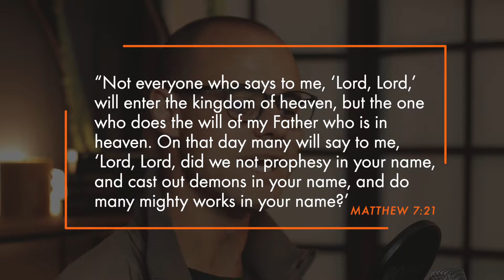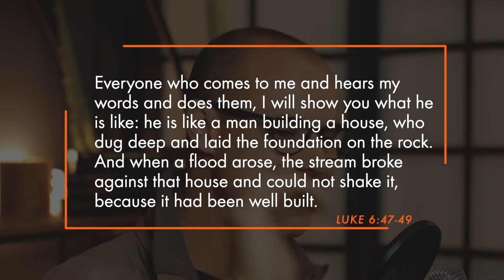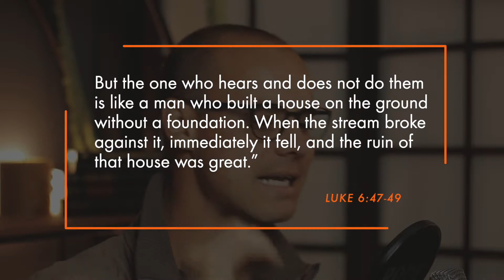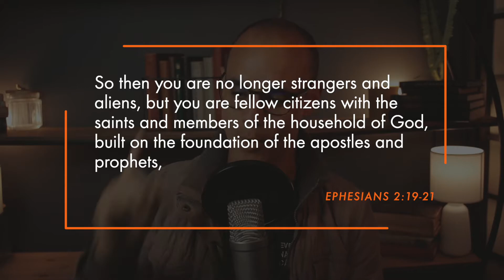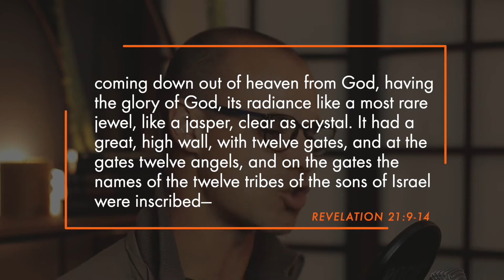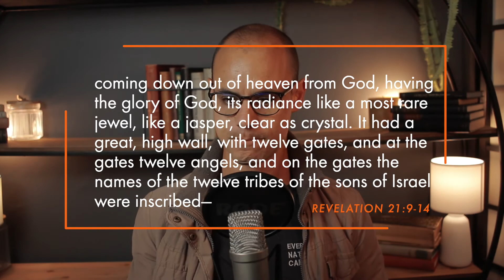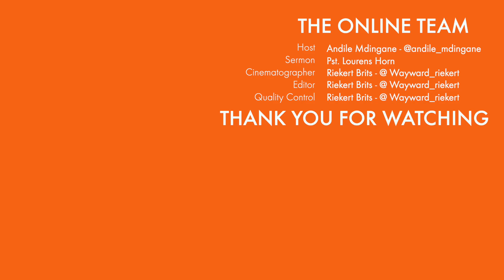In case of Emergency: If only? - Pst Lourens Horn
The wise man built his house on the rock and the flood came and the house endured. Today Pastor Lourens discusses the foundation upon which we should build our relationship with God. So that we can avoid looking back at it with regret and filled with questions of “what if?” and “if only?”.